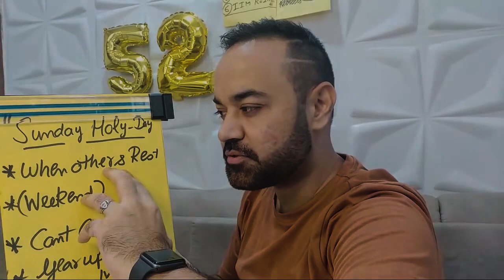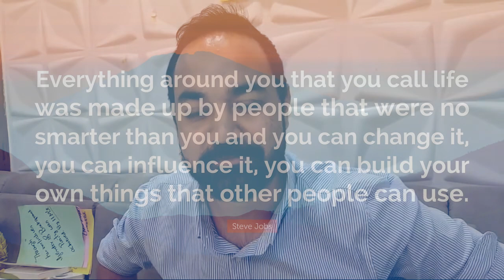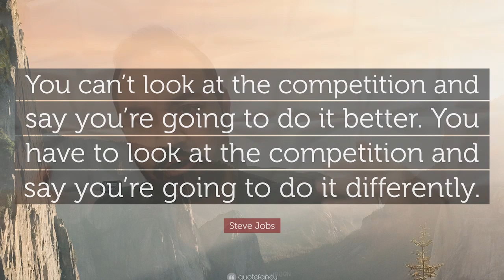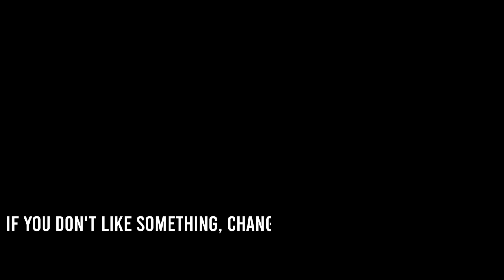Motivation for CAT - Do this every Sunday | Measure your successes | You gonna do it !